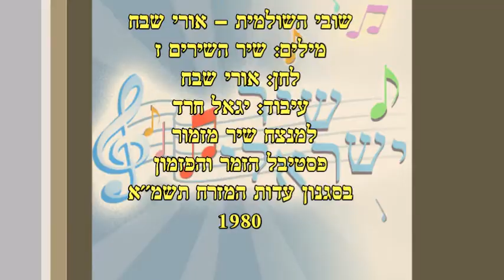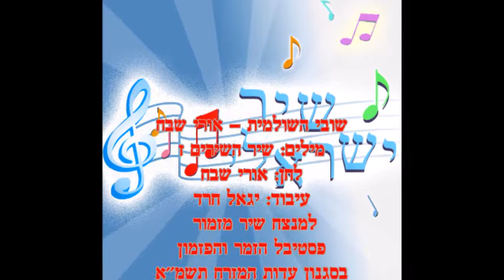ארכיון שיר ישראלי - רון בכר - israeli song - אורי שבח - שובי שובי השולמית - 1980